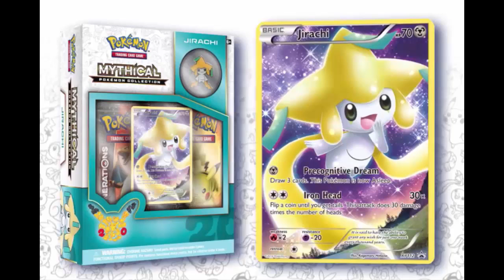Hazte con el evento Jirachi a través de internet en XY/ROZA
Esta vez es para daros toda la información sobre el evento del mes de abril (jirachi) con motivo del 20 aniversario de Pokémon.
Os dejo la lista de reproducción para que podáis ver más vídeos sobre Pokémon Zafiro Alfa y Omega Rubí